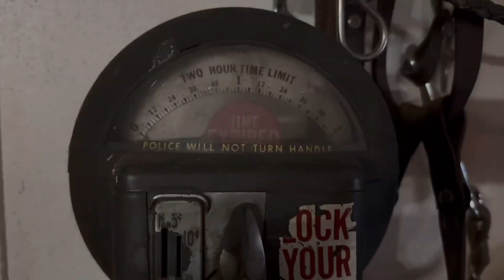Thanksgiving Decor Tour in My Cozy Mobile Home | Thrifted & Budget-Friendly Finds 🍂🏡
Join me for a Thanksgiving decor tour around my mobile home! This year, I’ve added simple, cozy touches that bring warmth and festive vibes without breaking the bank. From thrifted treasures to budget-friendly DIYs and even some free finds, I’ve put together a seasonal look that anyone can recreate. Whether you’re in a small space or a larger home, these ideas will inspire you to add a little extra holiday cheer.